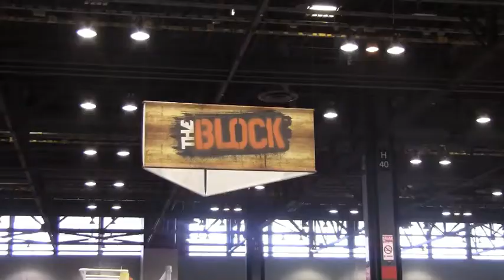Urban Vinyl Daily's "Toy Hunter" Interview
Travis Lykins from Urban Vinyl Daily interviews Jordan Hembrough from the Travel Channel's "Toy Hunter" show While at C2E2 2013